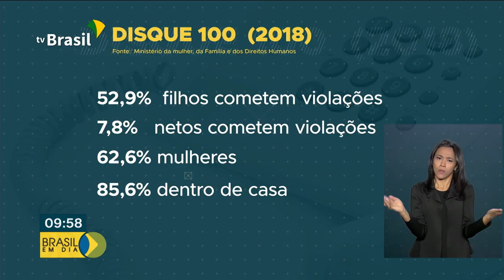Brasil em Dia - 25 de Junho de 2019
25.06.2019 - Governo aprova medida para estimular a concorrência no mercado de gás e preço pode cair. E mais: Brasil tinge 90% de cobertura na campanha nacional de vacinação contra a gripe. Veja também: nova rodada de privatização no setor de transportes.